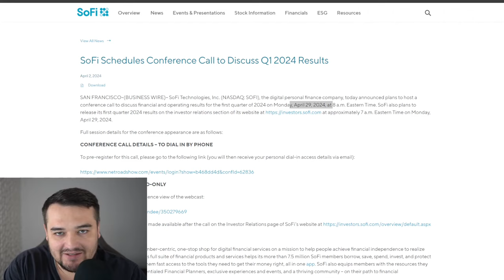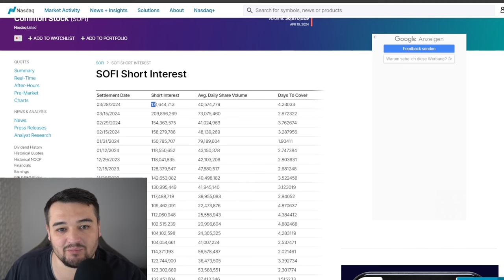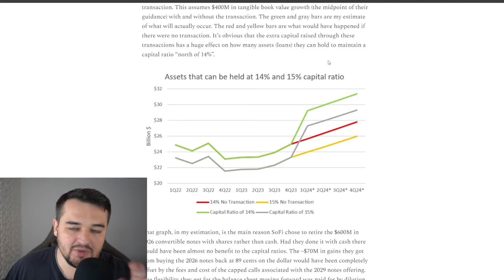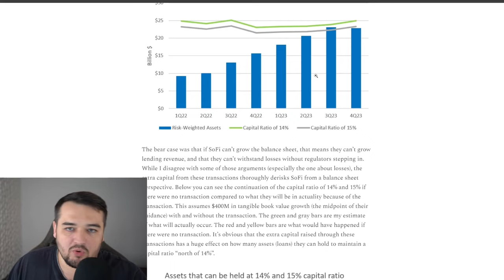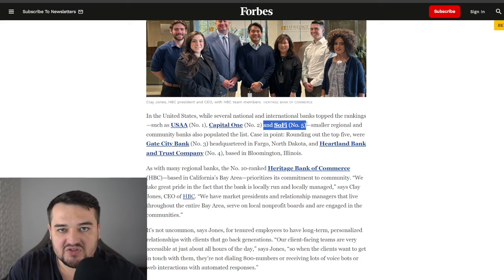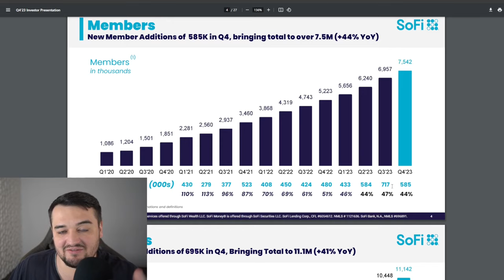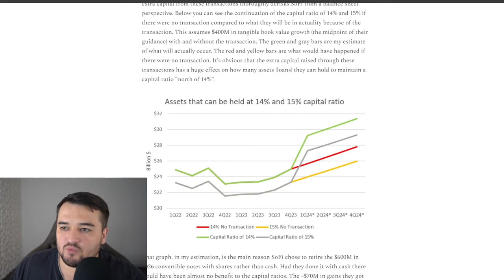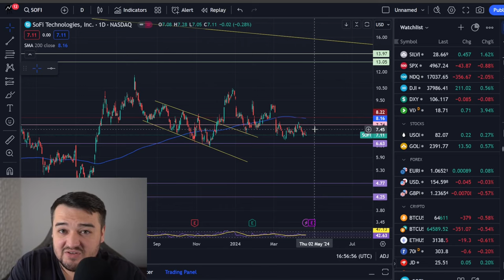Wie schlimm wird es? SoFi vor den Zahlen...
SoFi präsentiert am 29ten April seine Quartalszahlen, wir schauen uns an was das bedeuten könnte, was in letzter Zeit passiert ist und wo die Reise langfristig mit der SoFi Aktie hingeht.